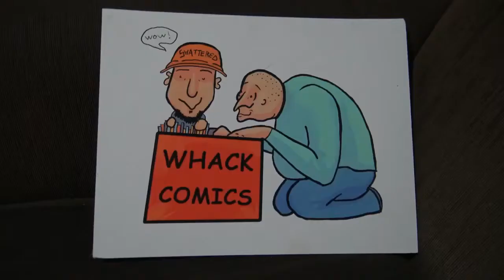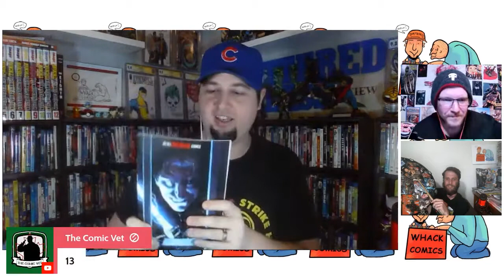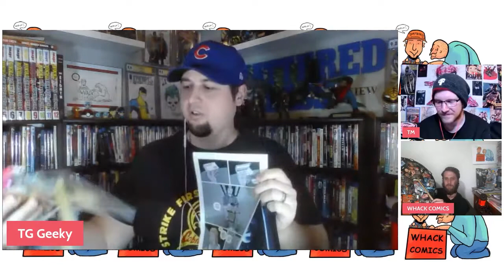Making Instruments with Comic Books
Making Instruments with Comic Books with TM Nerdy